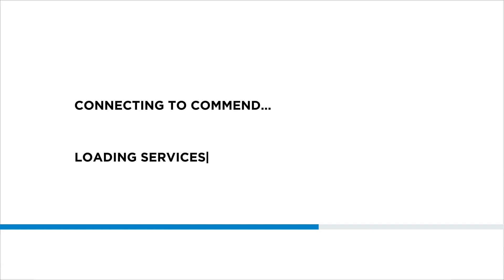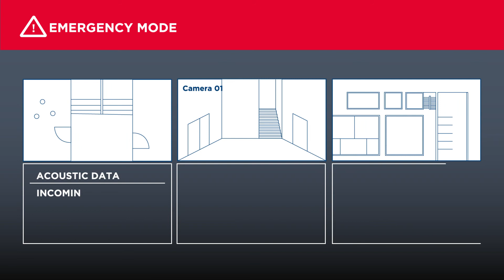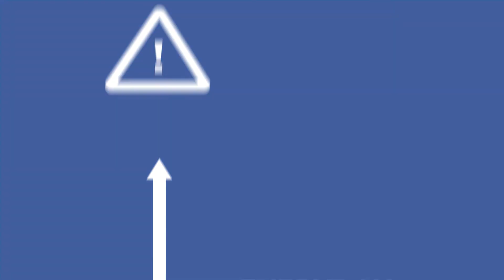Symphony Vision EN - A look into the future of our cloud-based intercom platform.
Future cloud-based Symphony services will support a wide range of additional applications by intelligently linking various different sub-systems, such as video surveillance, sensors, emergency call systems, access control, visitor management, and others.

Similar to humans depending on the interplay of all their senses to make sense of their environment, it takes the combination of all available security tools to correctly assess situations and incidents and react accordingly.